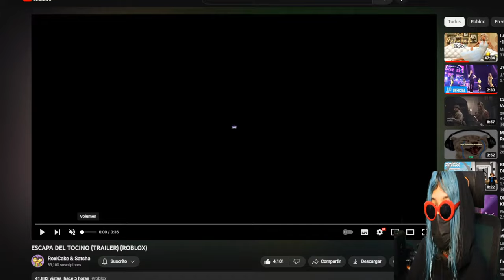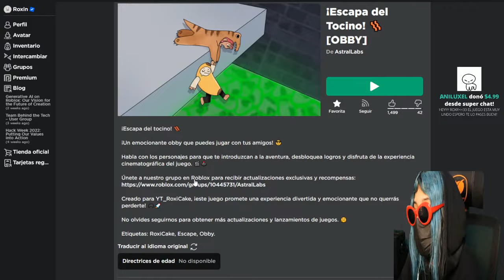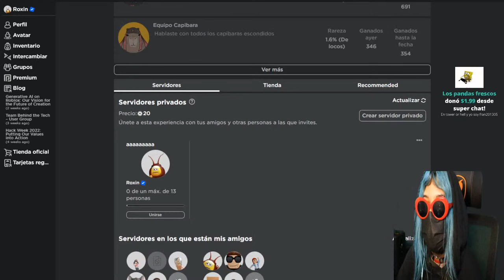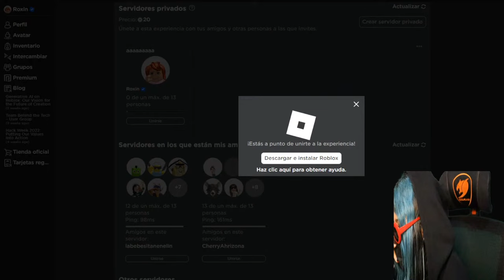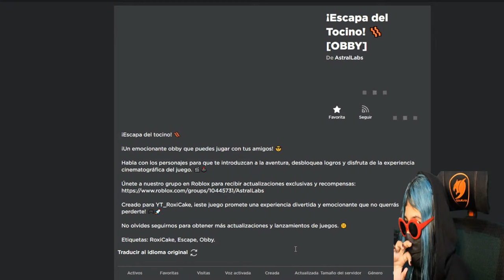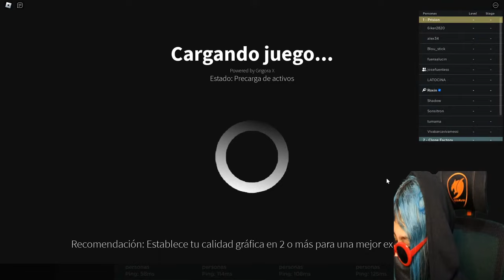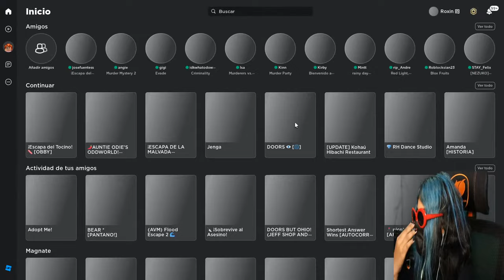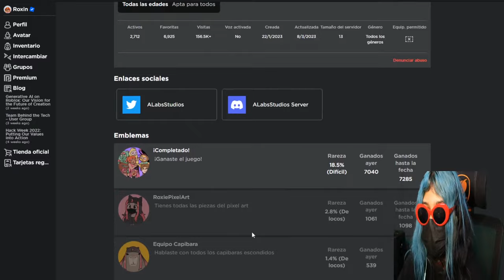DIRECTO CON SUSCRPTORES JUGANDO ESCAPA DEL TOCINO (ROBLOX)